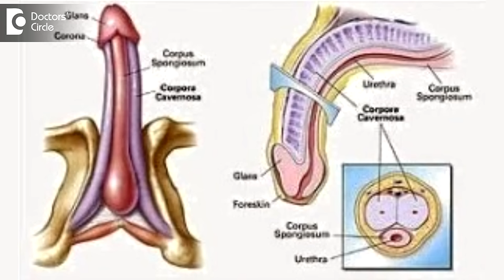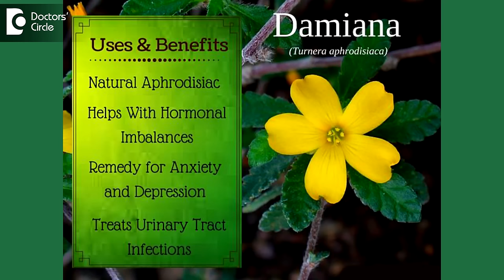Natural ways for penile enlargement - Dr. Sanjay Phutane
The length of the penis does not matter, it is the act which matters. So don’t get into this stream of getting the penis enlarged. Whatever nature and genetics, you use it to the best of the performance. Do not run behind creams and surgeries. Certain exercises, certain foods like pakwa, makka can really help you in increasing your performance send if you are stressed, you can take ginseng or ashwagandha to relax the mind, which would increase you performance in sex and also make you feel good. Length does not matter. The height of the person does not matter with the size of the penis.  Go ahead and have natural ingredients like tibilis, terrostrance, makka, ashwagandha, ginseng, damiana, and also garlic pods one or two. Over a period, there may be a size change. So don’t go ahead and lose tour money.